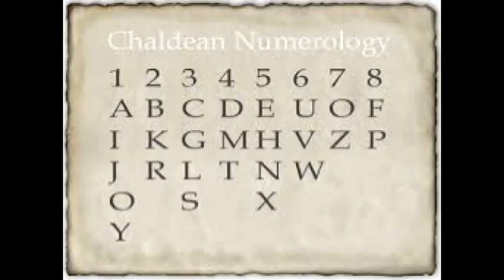# 1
The Second Waltz
André Rieu
Content found during: 0:06 - 1:13